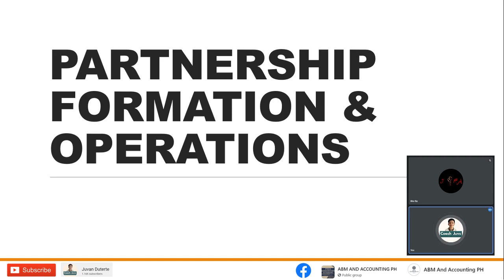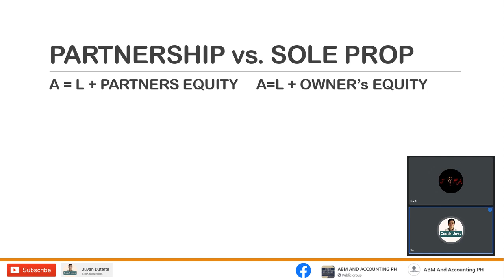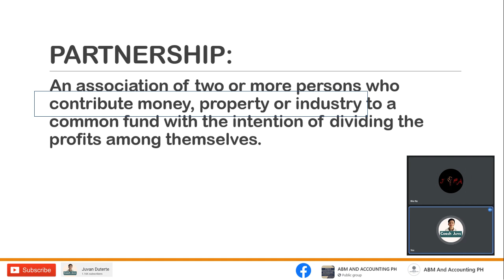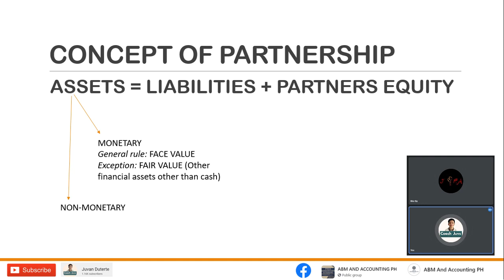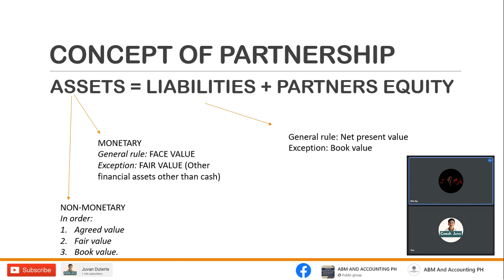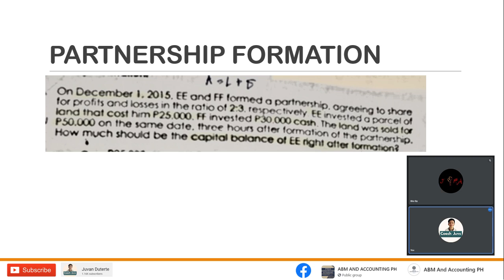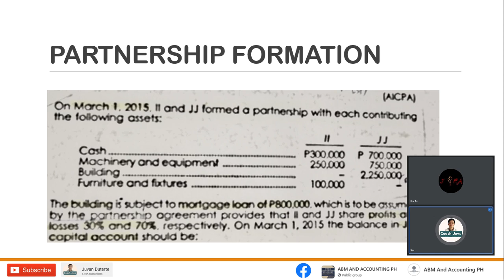PARTNERSHIP FORMATION | ONE ON ONE TUTORIAL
Basic Accounting
JOIN OUR OFFICIAL FACEBOOK GROUP: ABM AND ACCOUNTING PH